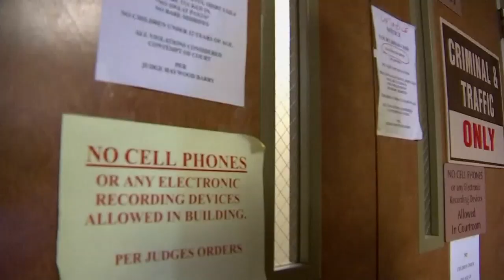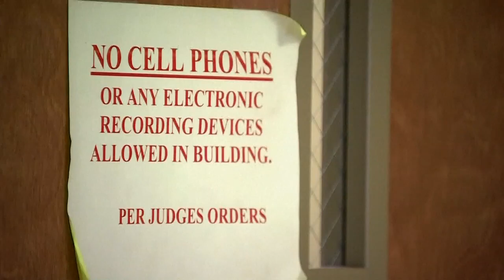Man lights joint in court while facing marijuana charge